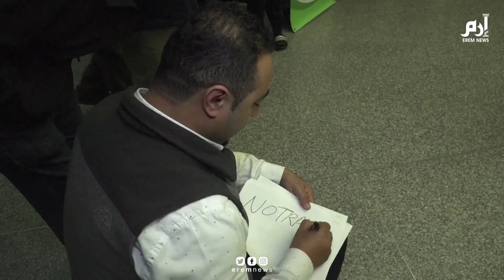بعد أن منحت استثناءً.. والدة الطفل اليمني المحتضر، شيماء صويلح، تصل أمريكا